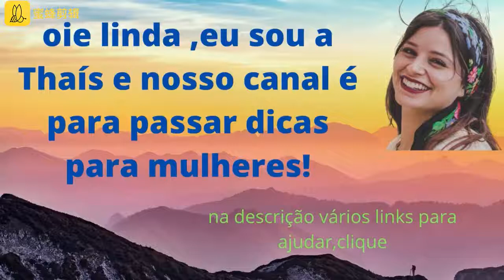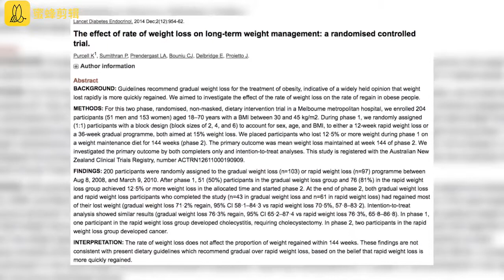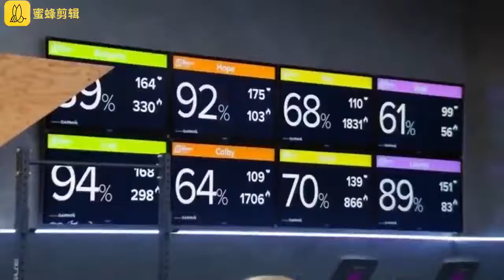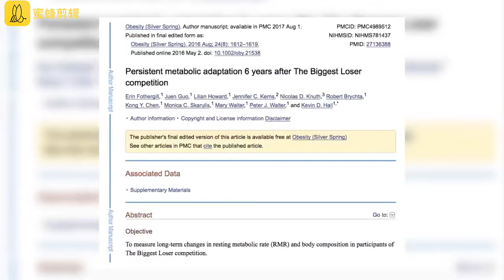Você Acredita em Perder PESO RAPIDO??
oi você, clique no link abaixo para emagrecer com saúde

Como perder peso rapidamente.
As mulheres têm muita energia e podem facilmente perder muito peso em um período de tempo relativamente curto.

Mesmo assim, as mulheres estão sempre cercados por escolhas alimentares pouco saudáveis.
Neste texto de apoio, estaremos compartilhando com vocês 7 passos para perda de peso rápida para mulheres.
1. Comece a tomar o café da manhã. Alguns adolescentes acham que pular o café da manhã é uma maneira rápida de perder peso. No entanto, tomar o café da manhã vai acelerar o seu metabolismo e evitar comer demais durante o dia. Escolha uma refeição que contenha proteínas para poder de permanência, como uma omelete de clara de ovo com queijo mussarela, fruta e leite. Alimentos ricos em fibras, como torradas de trigo integral ou cereais de trigo integral também são boas opções.

2 Assistindo às suas bebidas Muitos refrigerantes, sucos e bebidas esportivas podem realmente fazer sentido. Substitua-os por água. Você deve tomar pelo menos 8 copos de água por dia! A água elimina as toxinas indesejadas do corpo e mantém o cérebro em dia. Isso mantém você hidratado.

3. Encher-se de frutas e vegetais A maioria das frutas e vegetais é rica em fibras e nutrientes enquanto baixa em calorias. Isso significa que você vai se encher mais rápido e comer menos. Experimente comer frutas como lanches ou antes das refeições para cortar calorias sem sentir fome.

4. Evite fast food Não há nada de errado em comer um hambúrguer com batatas fritas de vez em quando, mas evite comer esses tipos de alimentos todos os dias. Faça-os um tratamento que você só tem de vez em quando.

5. Evitando lanches estúpidos Se você ficar com fome à tarde, mantenha seus lanches saudáveis evitando doces, biscoitos e outros doces tentadores. Além disso, preste atenção a outros motivos pelos quais você pode comer, como estar entediada, cansado ou se sentindo triste. Comer emocional só piora as coisas e não faz com que seus problemas desapareçam.

7. exercício todos os dias Faça pelo menos 1 hora de exercício todos os dias, mesmo que seja apenas uma longa caminhada. Escolha atividades que você goste. Uma maneira fácil de perder peso rapidamente e atender aos requisitos de atividade física diária é juntando-se a uma equipe atlética. Basquete, tênis, atletismo e outras atividades organizadas ajudarão na queima de calorias e perder peso rapidamente. Convide seus amigas para acompanhá-lo em sua jornada rumo à perda de peso. Se você ficar com vergonha de pedir a eles para ajudá-lo, pergunte se eles querem ir para a academia com você. E não gaste seus dias sentado no sofá assistindo TV! A perda de peso rápida só será alcançada com dieta e exercício.

pesquisas relacionadas :
-saude,
-alimentação,
-fitness,
-bemestar,
-nutrição,
-nutricionista,
-emagrecimentorapido,
-percapesorapido,
-emagrecimentodefinitivo,
-emagrecimentosaudavel,
-emagrecer,
-perderpeso,
-perderpesorapido,
-dieta,
-dietas,
-dietaparaemagrecer,
-dietaparaemagrecerrapido,